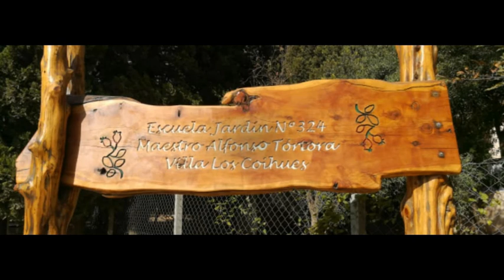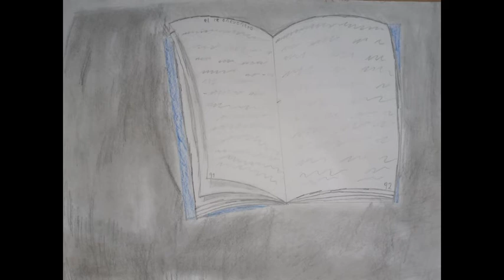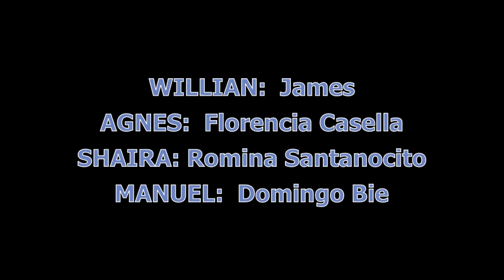ARodarEncasa - Personas Esc Primaria 324 Bariloche